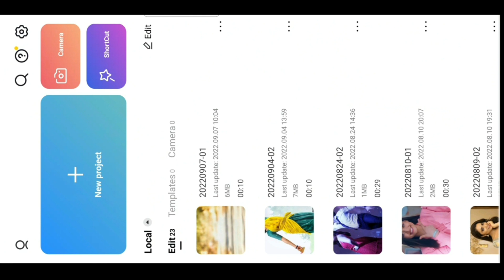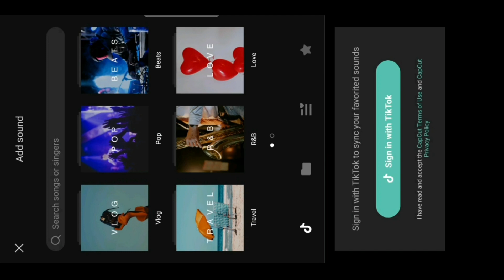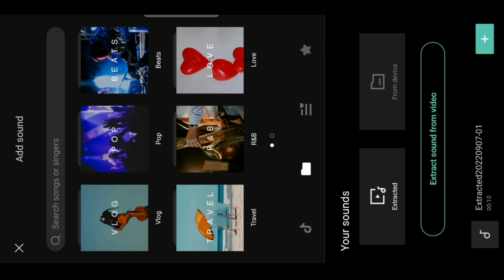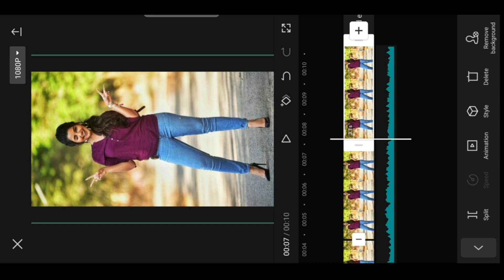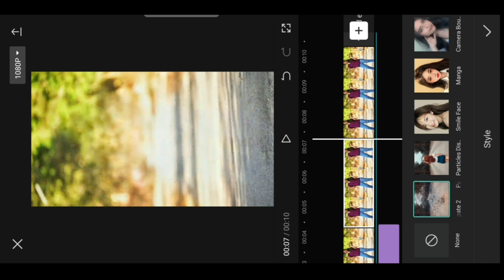New Viral Video Editing Photo Particals Dissipate Effect Status Video Editing in capcut| Tamil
Used Apps -

🎵music Credits